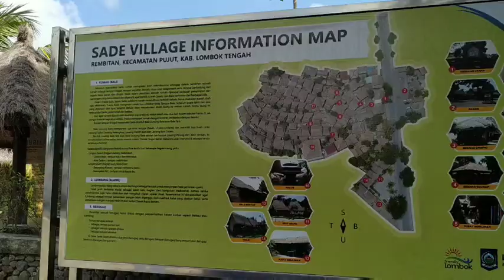Misteri Kawin Culik di Perkampungan Adat Sasak, Dusun Sade, Lombok Tengah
Kalau liburan ke Lombok, jangan lupa datanglah ke Dusun Sade. Dusun Sade yang terletak di Dusun Sade, Desa Rambitan, Kecamatan Puju, Kabupaten Lombok Tengah (tidak jauh dari Bandara Praya) ini memiliki tradisi yang unik. Salah satunya, sang calon suami harus menculik calon istrinya. Sang perempuan kemudian diinapkan di kediaman keluarga atau kerabatnya di luar desa.